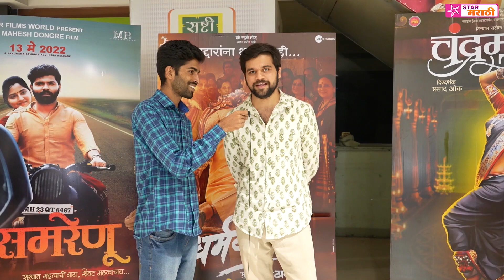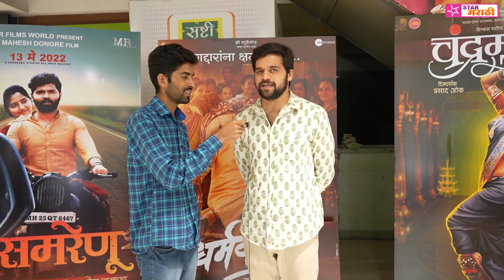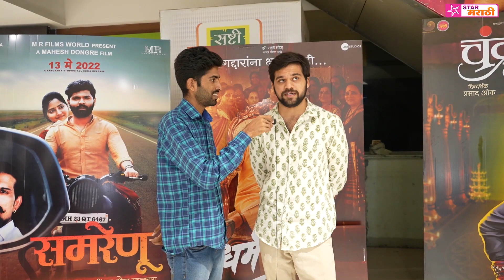Dharmveer | Kshitij Date Interview | एकनाथ शिंदे साहेब यांची भुमीका साखरणारे अभिनेता क्षितिज दाते SM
धर्मवीर, मुक्काम पोस्ट ठाणे या सिनेमात अभिनेता क्षितिज दाते राज्याचे नगरविकास मंत्री एकनाथ शिंदे यांची भूमिका साकारणार आहे. मुलाखत.